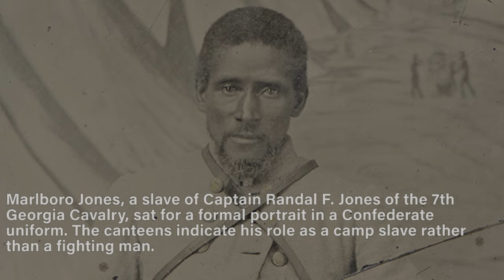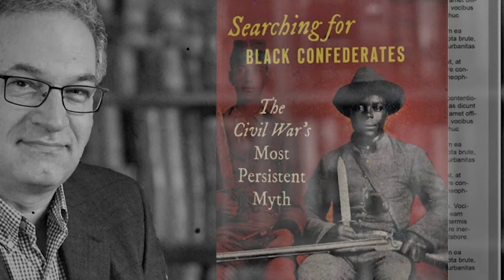Black Confederate Soldiers - Debunking Lost Cause Narratives by Historian Kevin M. Levin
More than 150 years after the end of the Civil War, scores of websites, articles, and organizations repeat claims that anywhere between 500 and 100,000 free and enslaved African Americans fought willingly as soldiers in the Confederate army. But as Kevin M. Levin argues in this carefully researched book, such claims would have shocked anyone who served in the army during the war itself.

Levin explains that imprecise contemporary accounts, poorly understood primary-source material, and other misrepresentations helped fuel the rise of the black Confederate myth. Moreover, Levin shows that belief in the existence of black Confederate soldiers largely originated in the 1970s, a period that witnessed both a significant shift in how Americans remembered the Civil War and a rising backlash against African Americans’ gains in civil rights and other realms.

Levin also investigates the roles that African Americans actually performed in the Confederate army, including personal body servants and forced laborers. He demonstrates that regardless of the dangers these men faced in camp, on the march, and on the battlefield, their legal status remained unchanged. Even long after the guns fell silent, Confederate veterans and other writers remembered these men as former slaves and not as soldiers, an important reminder that how the war is remembered often runs counter to history.

Support our guest below!

Get a subscription to Ancient Origins and get access to awesome books, webinars and etc!